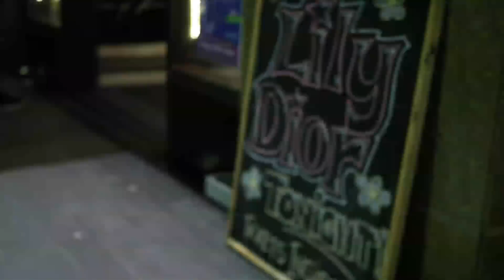Don't Say A Thing